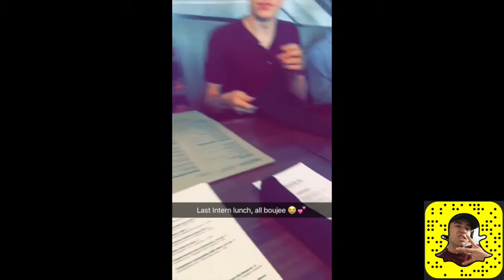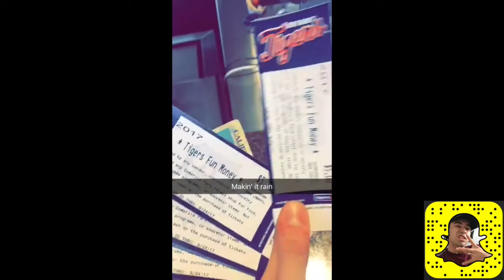How To Work At StockX : Intern Vlog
BONJOUR! I just wanna thank anyone that's followed me on this journey either on Youtube or Snap! This summer has been pretty surreal to me, I always wanted to know what it was like to work at a tech startup and for it to have been a Sneaker startup was an amazing plus! Thanks to anyone that downloaded my app or recommended it to any friends, I couldn't have done it without you guys, I just wanna say thank you on some real shit, ima pour out a 40oz for ya'll when I get back to LA! I'm hommies with Josh and Matt Luber now, that's kinda wild! And I met some other wild cats in the process thanks to you guys.